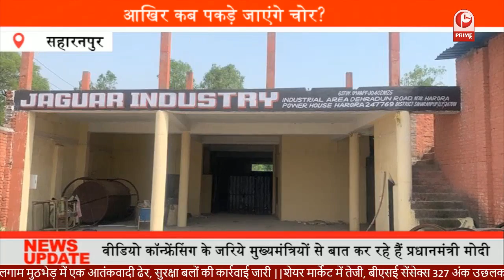सहारनपुर में चोरो के हौंसले बुलंद, पुलिस की कार्यशैली पर उठ रहें है सवाल....